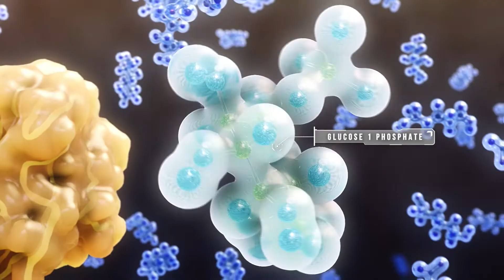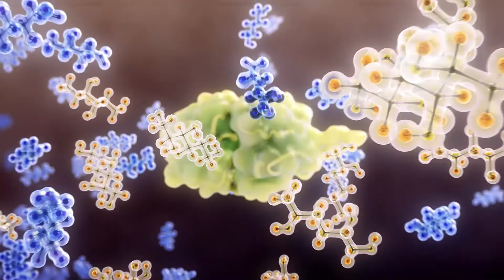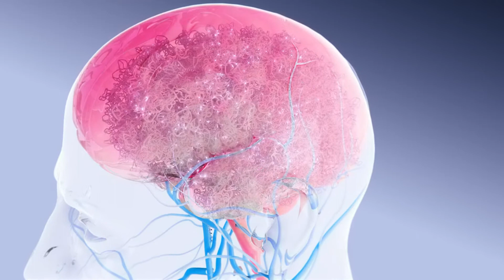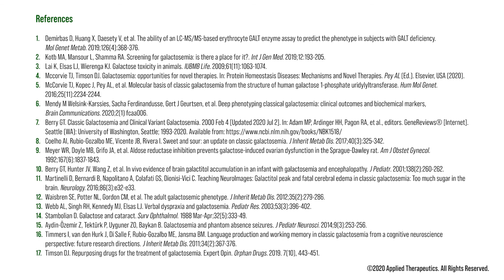Galactosemia Pathogenesis: The Role of Toxic Galactitol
Galactosemia Pathogenesis: The Role of Toxic Galactitol—An in-depth clinical review of this rare, autosomal recessive metabolic disorder (1-3).

Take a deep dive into the science behind the disease pathology and the metabolic processes of Classic Galactosemia. Patients with Classic Galactosemia are either missing, or have low levels of the GALT enzyme responsible for catalyzing Gal-1p (1,3). This leads to the upstream accumulation of Gal-1p and galactose. As a result, galactose becomes a substrate of Aldose Reductase, leading to production of the aberrant toxic metabolite galactitol 1,3. In patients with Classic Galactosemia, the accumulation of toxic galactitol may contribute to central nervous system (CNS) and liver damage (1,2).

REFERENCES:
1. Coelho AI, Rubio-Gozalbo ME, Vicente JB, Rivera I. Sweet and sour: an update on classic galactosemia. J Inherit Metab Dis. 2017;40:325-342. doi:10.1007/s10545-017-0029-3
2. Forges T, et al. Pathophysiology of impaired ovarian function in galactosemia. Human Reprod. 2006;12(5):573-584.
3. Berry GT. Classic Galactosemia and Clinical Variant Galactosemia. In: Adam MP, Ardinger HH, Pagon RA, et al. eds. GeneReviews®. Seattle (WA): University of Washington, Seattle; February 4, 2000.